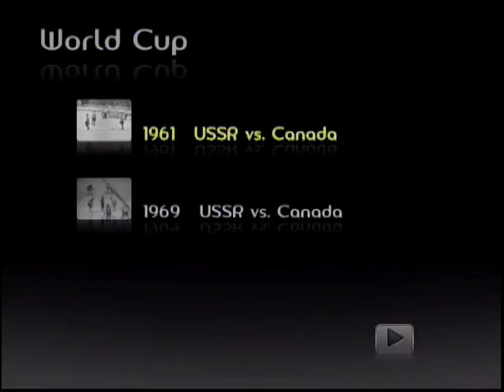1969 World Championship USSR vs Canada Hockey Game (3/18/1969 )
1969 World Championship USSR vs Canada Hockey Game (3/18/1969 )